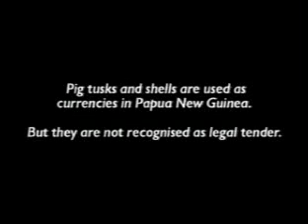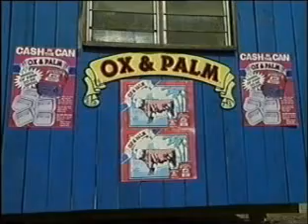Pig Tusks and Paper Money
An introduction of the ABC Australia film, Pig Tusks and Paper Money.  My friend Lilliana Gibbs from Sydney made the movie, and her partner David and I consulted the East New Britain Provincial Government on legalizing traditional money as an official currency, based on the initiative of Henry Tokubak, the subject of this film.